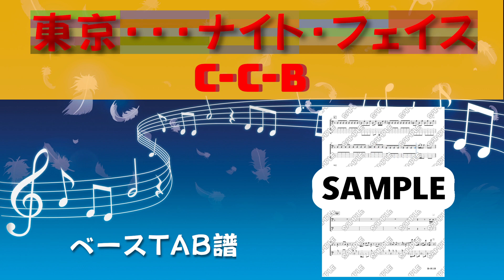C-C-B 東京･･･ナイト・フェイス（ベースTAB譜）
PiaScoreのサイトにて楽譜を販売しております